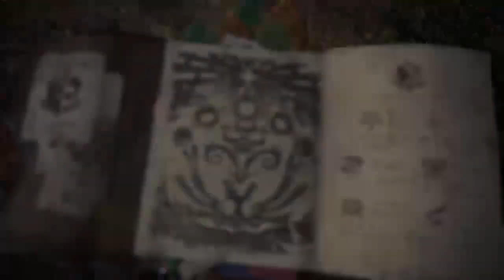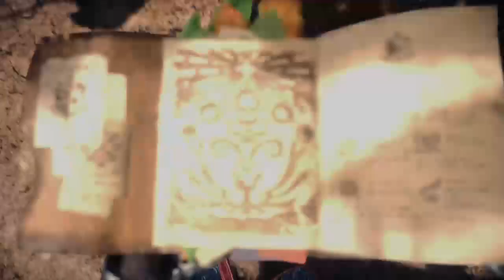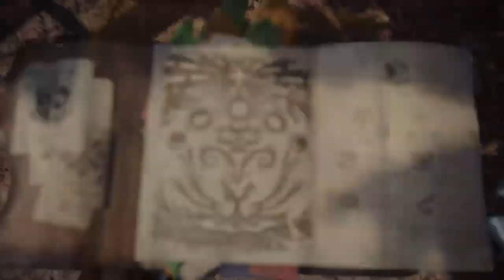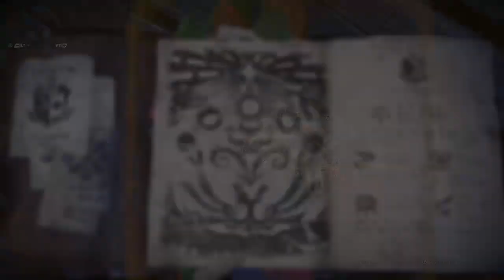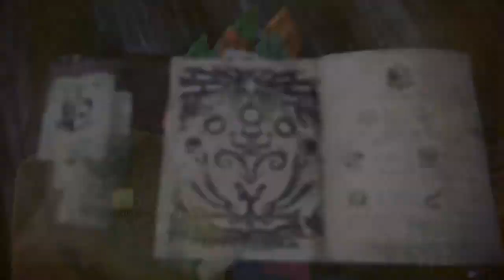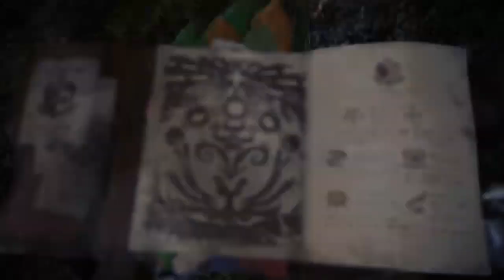It's Hunting Season/ Monster Hunter: World/ Let's Play